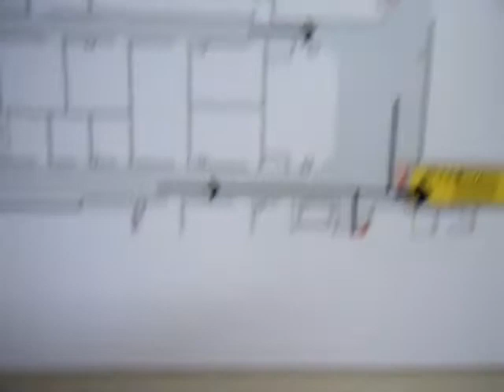Montgomery Hydraulic Rabbit Elevators @ Credit Valley Hospital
This is an Rabbit Elevators. This is an basic elevators. This elevators have no door close buttons.

# of elevators in the bank: 1
Brand: Montgomery
Type: In ground Hydraulic
Capacity: 6000 LB
Floor: 2 (1,2)
Install: 1981